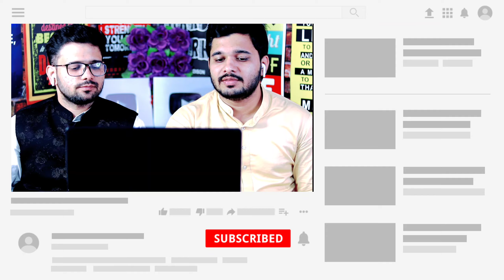Parizaad Drama Reaction Ep 7 - Big Twist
Credit :  @HUM TV

Instagram : @RehanMansuri01 @SahilMansuri_02 @Faizanmansuri00 @mbrosreels